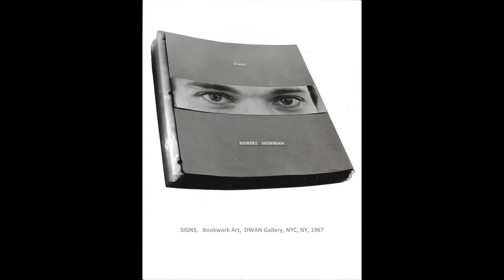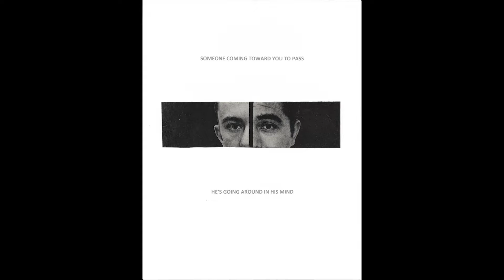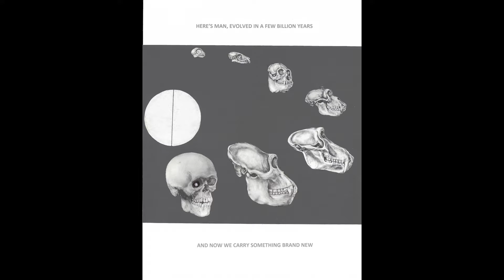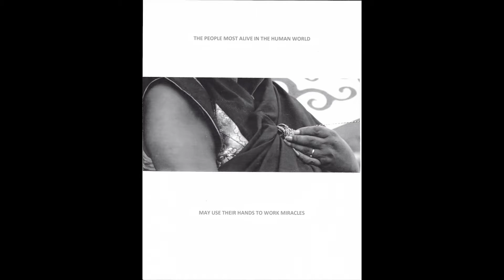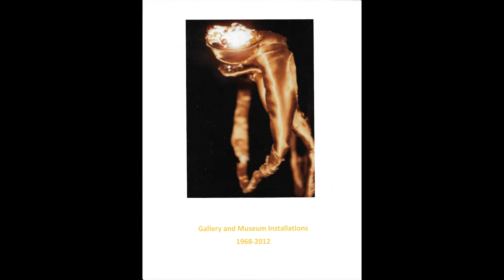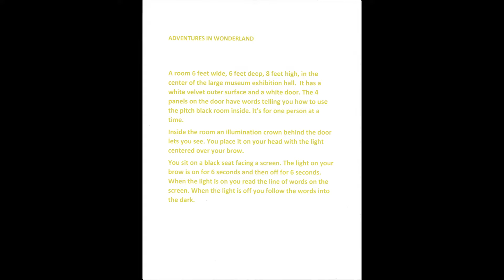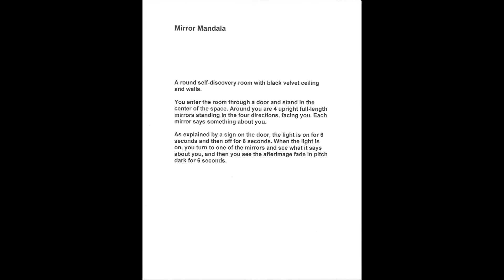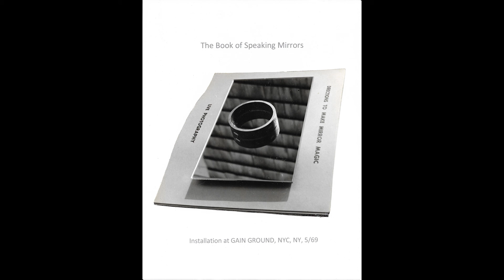Robert Newman Bookwork Art Ver7